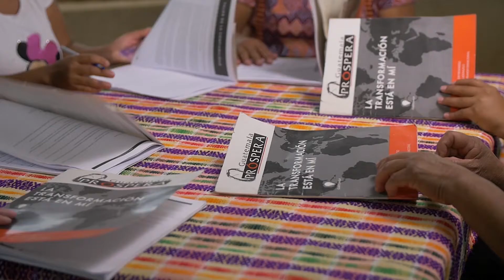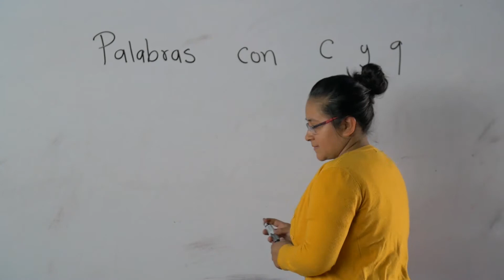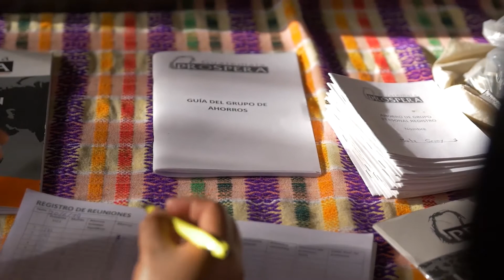El Rosario Chimaltenango 2019 - Versión In.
This is the El Rosario village, a small community, but one that tells a great story of transformation that inspires the entire nation. This community has witnessed several changes, which have contributed to its development and growth. Come with us to get to know it!